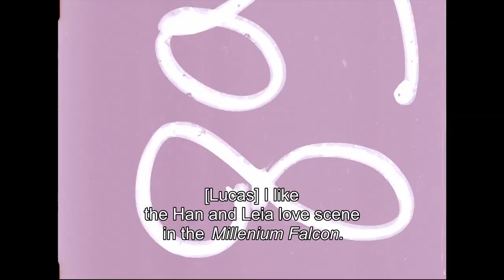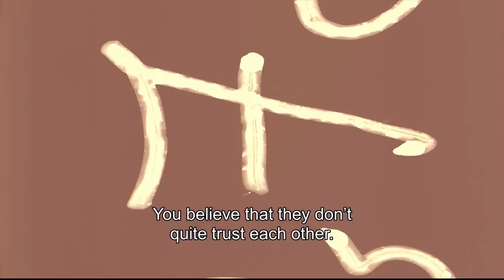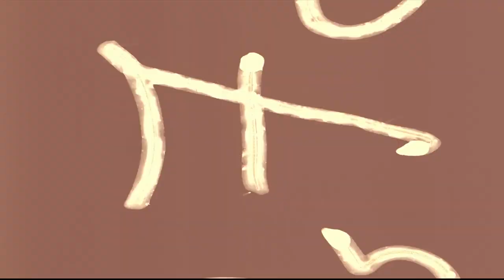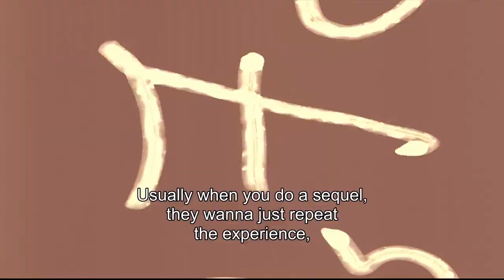Celebrating 40 Years of Empire: Behind the Scenes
See never-before-seen on-set footage and outtakes from Star Wars: The Empire Strikes Back, with commentary by members of the cast and crew who brought the first Star Wars sequel to life. Featured are rare behind-the-scenes moments captured by the film’s documentary crew, including the frozen exteriors of Hoth, the Rebel base hangar, interiors of the Millennium Falcon, Cloud City, and the film’s climactic duel between Darth Vader and Luke Skywalker. Also included is an all-new and archival audio commentary by George Lucas, Mark Hamill, Anthony Daniels, Billy Dee Williams, and Lawrence Kasdan.